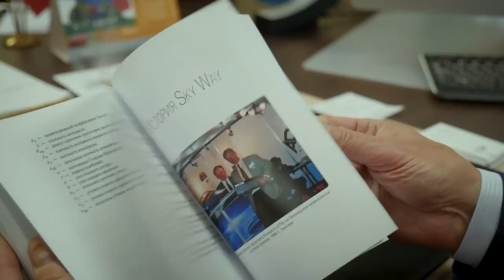🌍 Анатолий Юницкий о монографии Струнные транспортные системы на Земле и в космосе